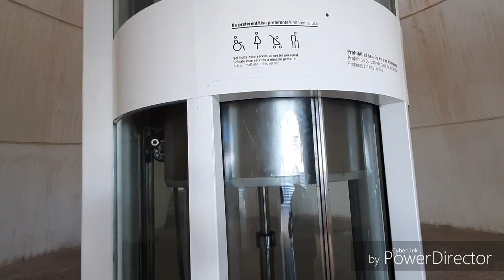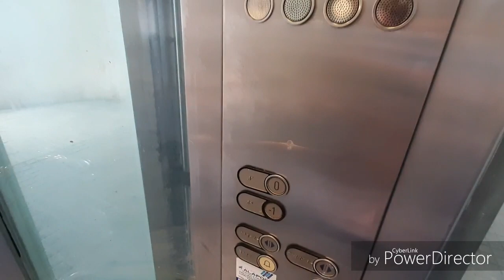CIUDAD DE LAS ARTES Y LAS CIENCIAS 🌅Y 🤾‍♂️🤾‍♀️PARQUE GULLIVER🤾‍♀️🤾‍♂️ - VALENCIA 2.ª parte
Seguimos recorriendo el parque GULLIVER y la ciudad de las artes y las ciencias de Valencia.